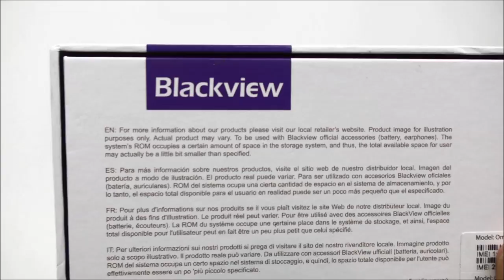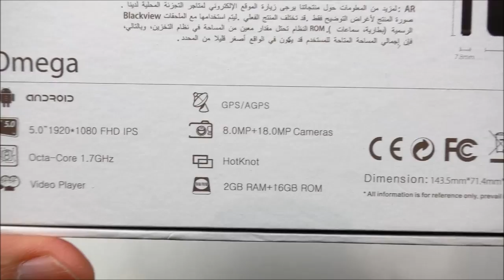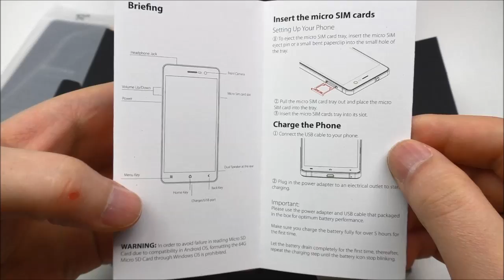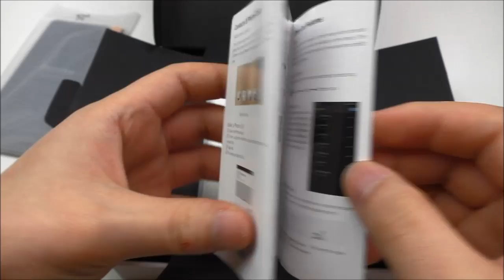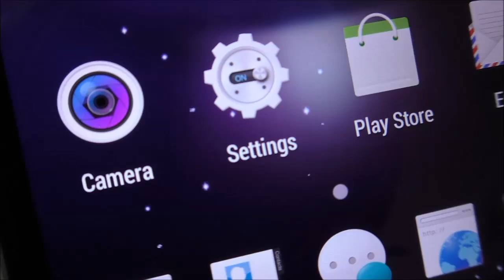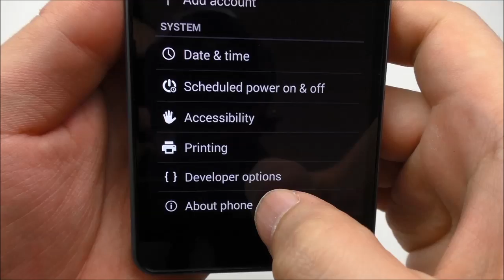Blackview Omega [UNBOXING & HANDS-ON] 5" FHD IPS, 2GB RAM, CNC Metalframe, 18MP Camera, MTK6592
• In Chrome browser you can watch this video in HD with 50fps!

Highlights
5.0 inch IPS FHD OGS 1920x1080 pixels
LTPS screen
Corning Gorilla Glass 3
Includes Tempered Glass Protection / Case
MTK6592 Cortex A7 Octa Core CPU,1.7GHz
Android 4.4.2
2GB RAM +16GB ROM
2100 mAh battery
18 MP back camera / 8 MP front camera f/2.0
Dual SIM Card Dual Standby (2 micro SIMs)
Support microSD cards
Support FHD/GPS/Wifi/Multi language
2G:GSM850/900/1800/1900MHz
3G:WCDMA850/1900/2100MHz